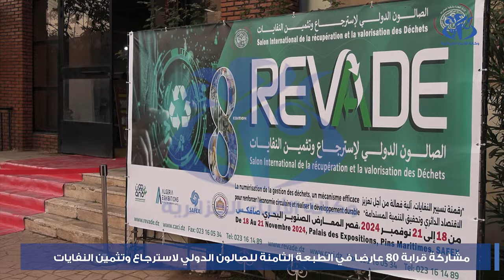افتتاح الطبعة الثامنة للصالون الدولي لاسترجاع وتثمين النفايات بمشاركة حوالي 80 عارضا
الجزائر (وأج) - افتتحت اليوم الاثنين بقصر المعارض الصنوبر البحري (الجزائر العاصمة)، فعاليات الطبعة الثامنة للصالون الدولي لاسترجاع وتثمين النفايات (ريفاد) تحت شعار "رقمنة تسيير النفايات، آلية فعالة من أجل تعزيز الاقتصاد الدائري وتحقيق التنمية المستدامة"، بمشاركة حوالي 80 عارضا.